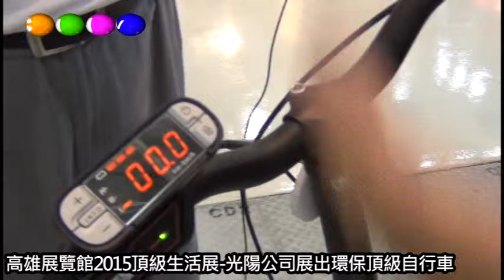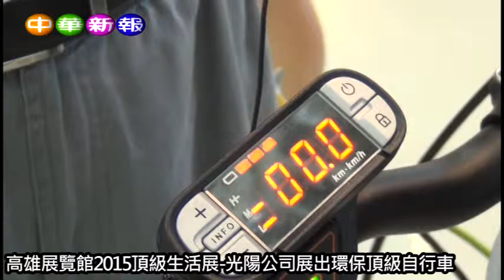高雄展覽館2015頂級生活展 光陽公司展出環保頂級自行車